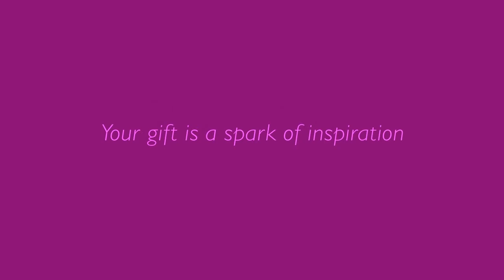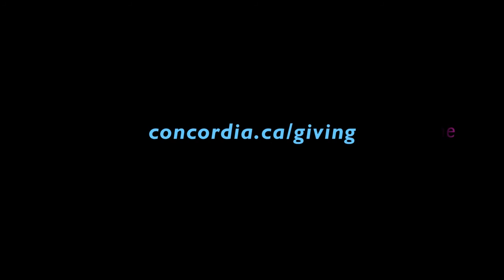Thank you for giving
Whether you find satisfaction in supporting Concordia's diverse academic programs, athletics facilities, innovative research or libraries, your gift adds to the generosity of alumni, faculty, staff, parents and friends.

Watch our short video to learn how students have benefitted from gifts to financial aid and awards.